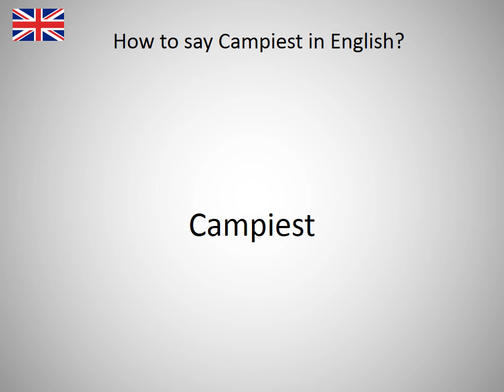How to say Campiest in English?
How to say Campiest in English? Learn the pronounciation Campiest! How to Pronounce Campiest. Expand your vocabulary, learn English words. Practice English online. Use this free pronunciation guide to practice words at a time. Learn English for free. Thank you for viewing, please like or subscribe! hoe om te sê, si të thuash, እንዴት እንደሚናገር, wie sagt man, comment dire, come dire, como dizer, как сказать, nasıl denir, cómo decir, 怎么说, πώς να το πω, hoe zeg je.